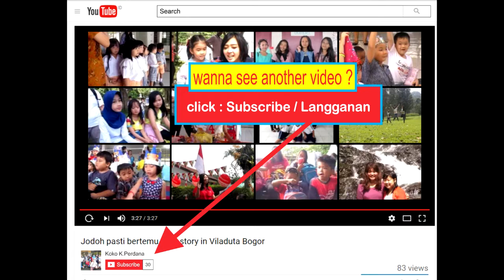Friendship song lagu popular anak pada Graduation Day Lippo Plaza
Penampilan ke dua pada graduation day 10 juni 2017 di Lippo Plaza Bogor adalan Friendship song yang dibawakan oleh anak-anak tk dari James Kid School dan James Pakuan School Bogor